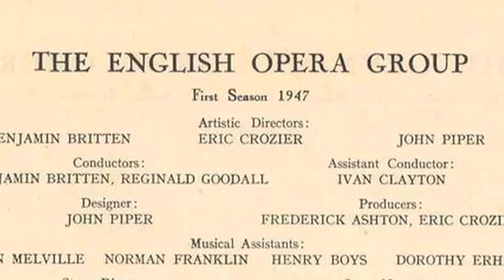The Britten Project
Lorin Maazels Castleton Festival Opera company brings its Britten Project to Cal Performances March 24-27, 2011, featuring fully staged performances of Benjamin Brittens chamber operas The Rape of Lucretia and Albert Herring. Watch clips and learn about the productions.